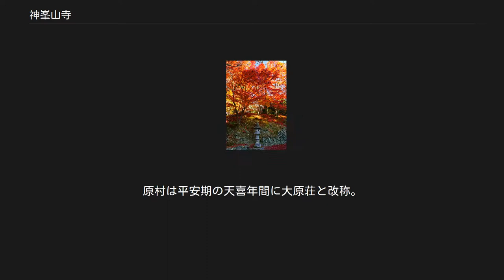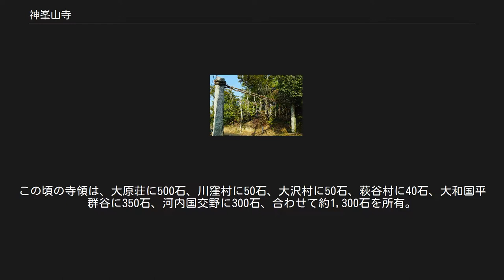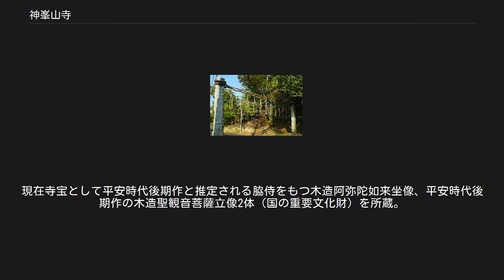神峯山寺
神峯山寺（かぶさんじ）は、大阪府高槻市原に位置する天台宗の寺院。
山号は根本山（こんぽんざん）。
日本で最初に毘沙門天が安置された霊場といわれており、本尊である毘沙門天、双身毘沙門天（そうじんびしゃもんてん）、兜跋毘沙門天（とばつびしゃもんてん）はいずれも秘仏。
初夏は新緑、晩秋は紅葉の名所として知られる。
新西国三十三箇所第14番札所、神仏霊場巡拝の道第64番札所。
 聖域との境界を示す勧請掛け 神峯山寺は高槻市の中心部より北へ約6 km、原地区という田園風景が広がる農村部山間の山寺である。
行政区は大阪府であるが、地理的には京都盆地の西側、西山連山から続く最西端に位置する。
敷地約100haのほとんどは山林で覆われ、一帯を総称して神峯山といい、都市近郊の貴重な原生林が現存。
参道に張られた勧請掛けが聖域と俗世の境界を示すとされる。
 また、開山の祖とされる役小角（役行者）、中興の祖である開成皇子の像が境内に安置され、古来の皇室との緊密な関係は本堂の十六八重菊紋などで確認できる。
また、かつて七高山と称された修験霊場の一角であり、修験者が使用した修行の道や滝、葛城山遥拝所を示す石標などが境内の各所に点在する。
神峯山の参道入口には石造の鳥居が立ち、仁王門前には狛犬があるなど神仏混淆の風土が現在も見られる。
 「神峯山寺秘密縁起」によれば、文武天皇元年（697年）に役小角が葛城山（金剛山）で修行をしていた時、北方の山から黄金の光が発せられて霊感を受け、神峯山寺に位置する場所にやってきた。
そこで天童（金比羅飯綱大権現）と出会い、天童の霊木で4体の毘沙門天が刻まれ、役小角は伽藍を建立し毘沙門天を祀ったことが起源とされている。
 さらに縁起によれば、刻まれた残り3体の毘沙門天は天高く飛散し、1体はかつて神峯山寺奥之院「霊雲院」であった北山本山寺に、1体は京都市左京区の鞍馬寺に、1体は奈良県生駒郡平群町の信貴山に安置されたと伝わっている。
これら寺院の本尊は現在も毘沙門天であるが、この逸話はあくまで神峯山寺の縁起によるものであり関連は定かではない。
 開山以後、神峯山寺は修験霊場として多くの修験者を迎え入れたとされ、同じく近畿の修験霊場として名高い比叡山、比良山、伊吹山、愛宕山、金峰山、葛城山に並ぶ七高山の一角として大いに栄えたとされている。
 宝亀5年（774年）、光仁天皇の子息であり桓武天皇の庶兄にあたる開成皇子が、勝尾寺（現・大阪府箕面市）から入山し、光仁天皇の命によって本堂を創建して住職となった。
これを機に神峯山寺は天台宗仏教寺院となる。
また光仁天皇の勅願所となって以降、神峯山寺は皇室に緊密な天台宗寺院となり、その関係は幕末まで続いていたとされる。
境内には開成皇子の埋髪塔（五重塔）や、光仁天皇の御分骨塔（十三重塔）があり、天皇と皇室を表す十六八重菊の使用が認められ、各所に菊の紋章が見られる。
 平安時代後期に、天台宗僧侶であった良忍が開宗した融通念仏宗の源流が大原、鞍馬を通り神峯山寺へ伝わったとされ、神峯山寺秘密縁起4巻の冒頭にはその説話が残されている。
 大治元年（1126年）の頃、摂津に橘輔元（たちばなのすけもと）という役人がおり、極めて裕福であったが七度の火災で家財がすべて失われ、輔元の父、子にわたる三代にわたって癪の病にかかるという苦しみを受けた。
輔元は奥之院の毘沙門天の宝前でこの苦しみから救われるよう深く祈祷し、九頭龍滝に打たれるなど苦行を行ったとされている。
そして輔元とその子息は、後に良恵、忍恵と名乗り、良忍の弟子となり神峯山寺の住職を継いだといわれる。
 神峯山寺本尊・毘沙門天が武将による信仰を厚く受けていたのは、鎌倉時代末期からであったとされている。
楠木正成が奉納したと伝わる殿中刀は現在も神峯山寺本堂に所蔵されており、室町幕府三代将軍・足利義満、摂津守護代・三好長慶に仕えていた松永久秀や、豊臣秀頼の生母淀殿らによる寄進があった。
これらは毘沙門天が戦いの神として崇拝されたことに起因するようだが、経緯は定かではない。
 上方文化が栄えた元禄時代の頃より、神峯山寺は大坂商人から厚い信仰を受け巡礼地として栄えた。
これは毘沙門天が七福神の一神であったことから、商売繁盛を祈願するために商人達が淀川を上り、三島江から神峯山寺まで歩いて参拝したことが記録されている。
江戸時代の代表的な豪商である鴻池善右衛門もまた巡拝者の一人であり...